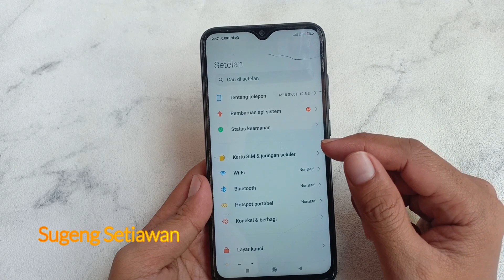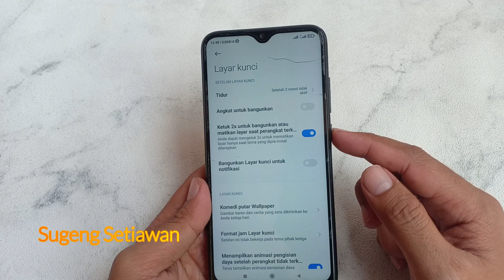cara setting double tap xiaomi untuk menyalakan layar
cara setting double tap xiaomi untuk menyalakan layar tanpa menekan tombol power

buat kalian yang tombol powernya mulai sulit untuk digunakan kalian bisa coba untuk mengaktifkan fitur double tap to wake atau biasa dikenal dengan ketuk dua kali untuk menghidupkan dan mematikan layar.